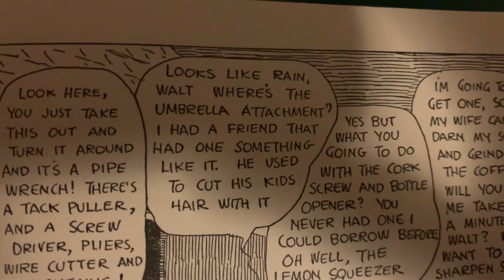100 Years Ago in Comics ‘Gasoline Alley’ November 28 1919